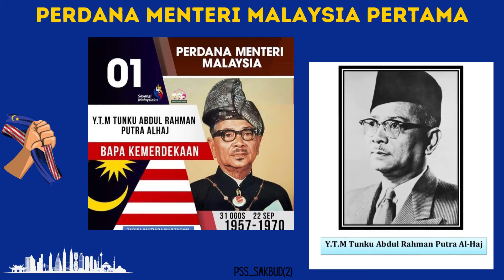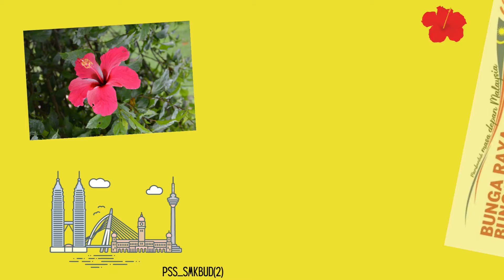PAMERAN BERTEMA KEMERDEKAAN SMK BANDAR UTAMA DAMANSARA (2) 2021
Semua warga sekolah dijemput menonton pameran bertema yang disediakan